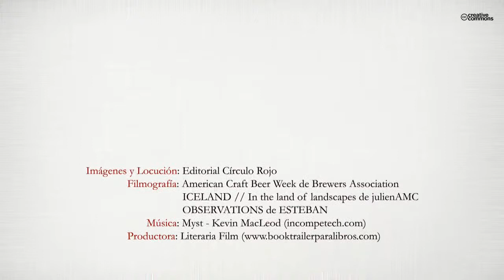Oxímoron (Booktrailer) - Editorial Círculo Rojo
Es una novela llena de aventuras, desventuras, drogas y sexo por un chico joven llamado Juan, quien trabaja como camarero en la ciudad de Barcelona, pero que su mayor aspiración es convertirse en escritor, cosa imposible ya que no consigue ningún tipo de aspiración en una ciudad vacía por las apariencias. Hasta que descubre que la violencia le inspira. Esta le hace recorrer una blanca oscura realización personal llena de traiciones hacia quienes le rodean como a él mismo, llevándole a convertir en el asesino en serie más brutal de la ciudad condal. ¿Se detendrá su obsesión por la inspiración en algún momento? ¿logrará el detective Alvin detenerlo antes que él complete su obra maestra?